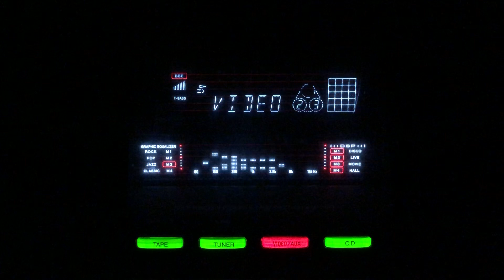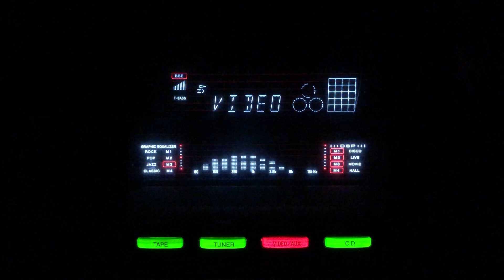Sapnon men aana- Lata Mangeshkar- Mukesh- L: lndeevar M: Roshan- Shisham/lnd/1952.